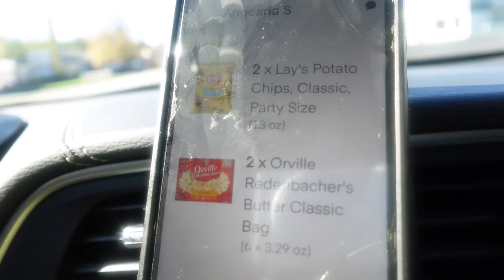I MADE $500 FROM INSTACART AND GOT A NEW SONY ZV-1F CAMERA